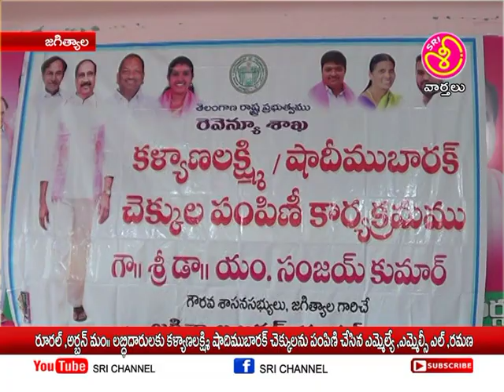కళ్యాణ లక్ష్మి,షాది ము చెక్కులను పంపిణీ చేసిన mla ,mlc . || Sri Channel News || Today News